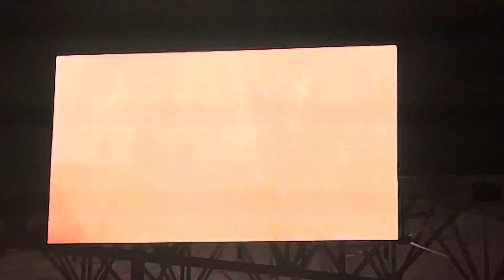Post Malone - Live “Rockstar” ft. Savage | St. Louis, MO 2023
Hollywood Amphitheater,  St. Louis, MO